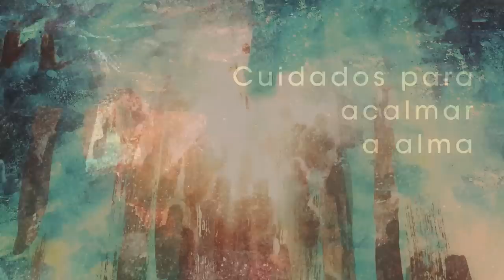Homilia Diária - Segunda-Feira São Bonifácio (Bispo e Mártir)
A Palavra de Deus proclama feliz aquele que respeita a Deus, sendo solidário ao próximo. Jesus é o "Filho" do proprietário da vinha que os chefes do povo rejeitaram . Entretendo, "a pedra rejeitada pelos construtores tornou-se  pedra mais importante".